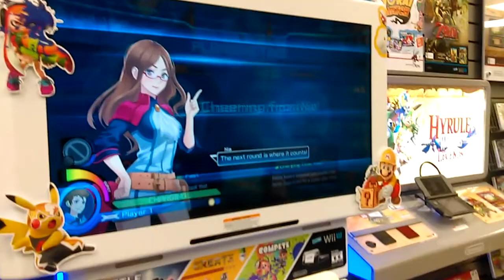Pokken Tournament Gameplay & Discussion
Since Nintendo wouldn't lend us a Demo copy of Pokken Tournament John an I decided to stop by gamestop and try out the game! I can already tell this well become one of the best pokemon games I'll ever play.

Join Planet Nerdom on Facebook, the community for Geeky and Nerdy stuff.